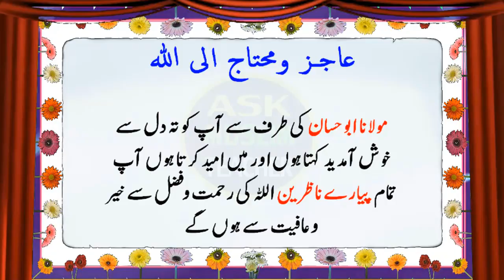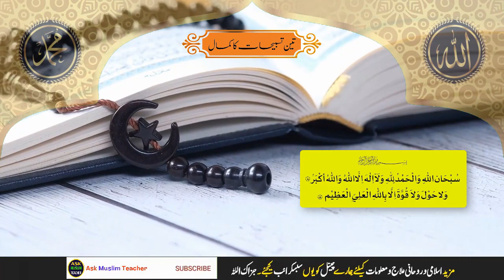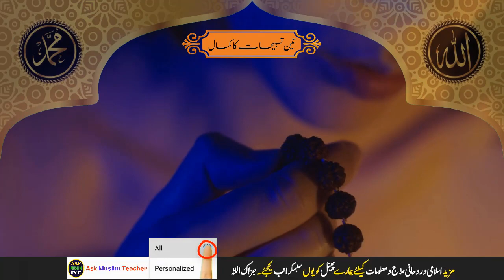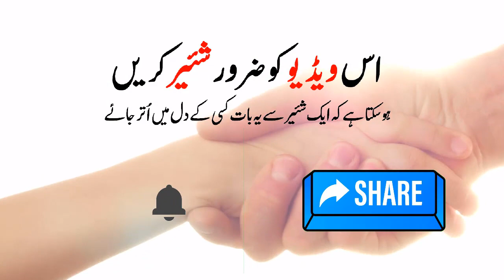See the Miracle of Reading 3 Tasbeehat Daily - تین تسبیحات کا کمال